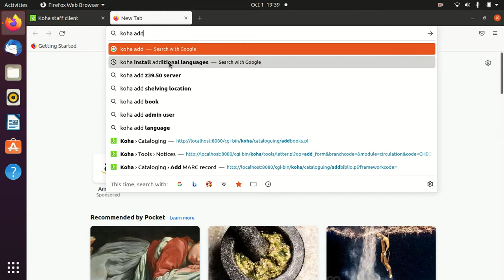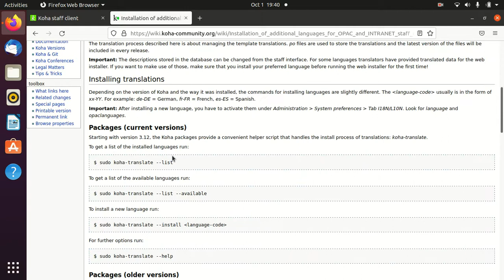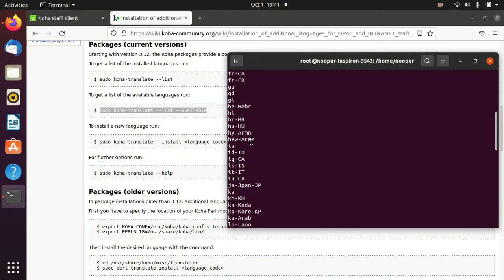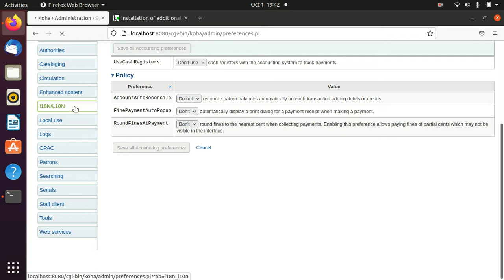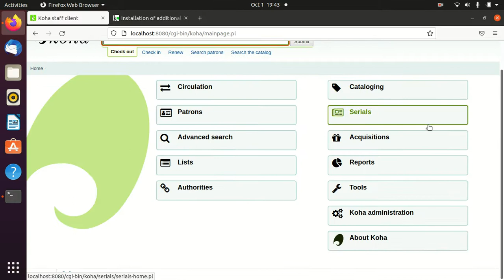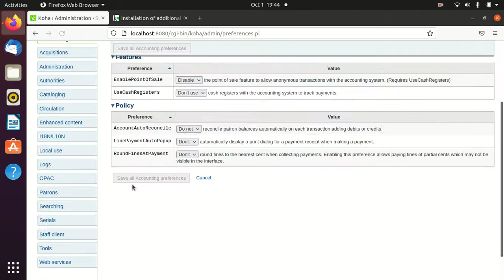Koha- How to install multiple languages in Koha (In Hindi)